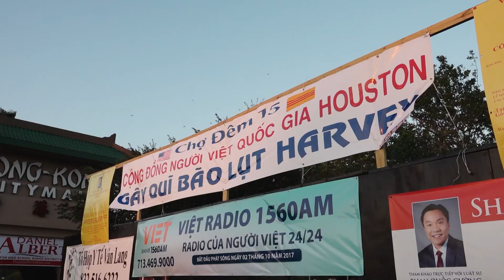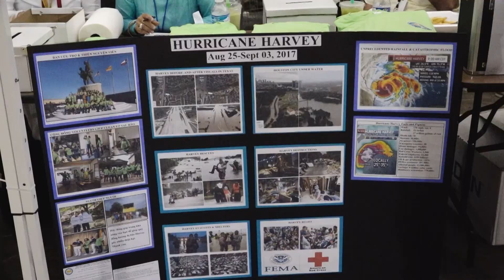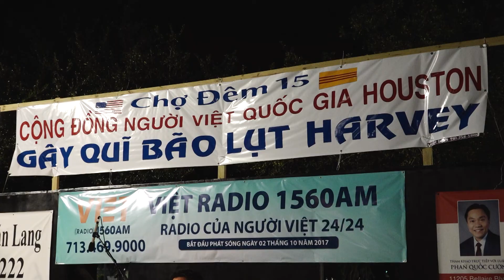VIETV HOUSTON- PSCD Khai mạc Chợ đêm 15 và Gây quỹ cho nạn nhân bão Harvey